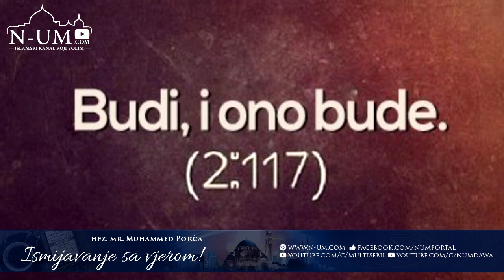ISMIJAVANJE SA VJEROM! - hfz. mr. Muhammed Porča ᴴᴰ┇N-UM